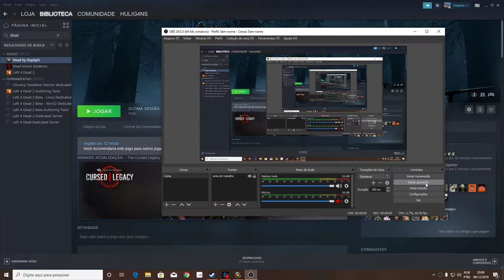Teste placa RTX no wow ultra (Placa MSI Kabum)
Fiz este vídeo para mostrar como a placa de vídeo se comportou no seu primeiro dia jogando world of warcraft no ultra, de acordo com o msi afterburner.